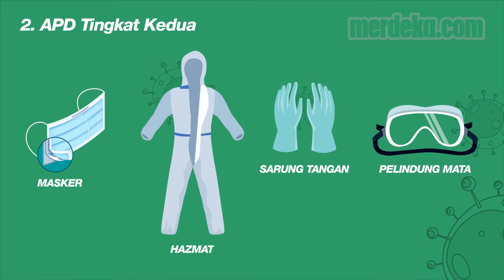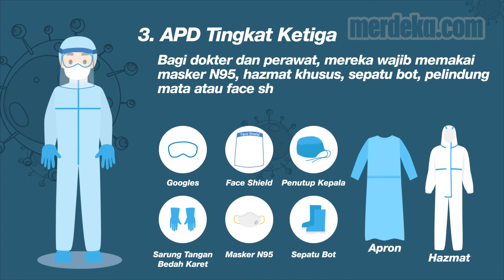3 Tingkatan APD Tenaga Medis Berdasarkan Area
MERDEKA.COM - Satgas Penanganan Covid-19 telah mengkategorikan APD berdasarkan pada tiga tingkat perlindungan.

Hal ini dilihat dari lokasi dan cakupan sebagai berikut.